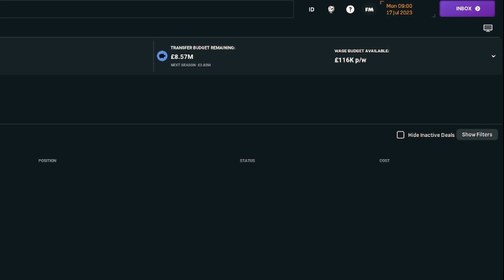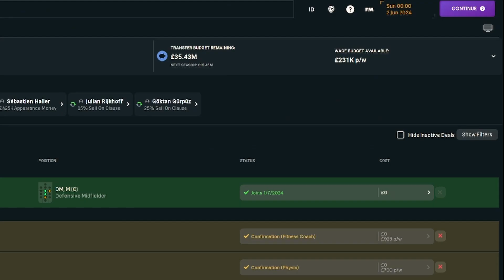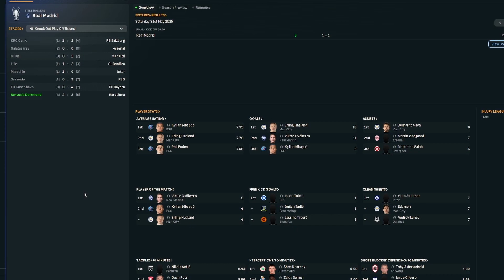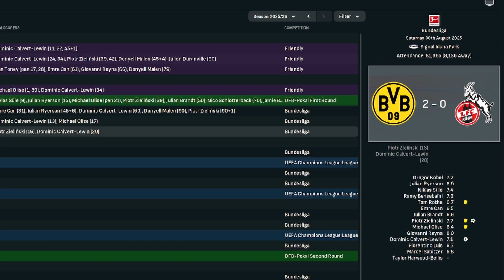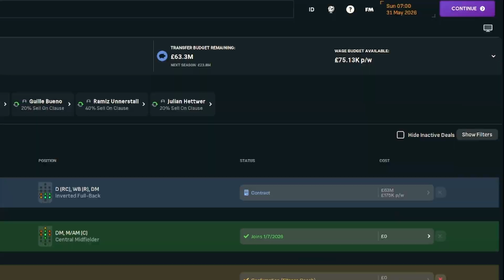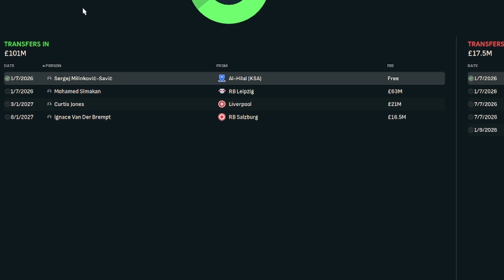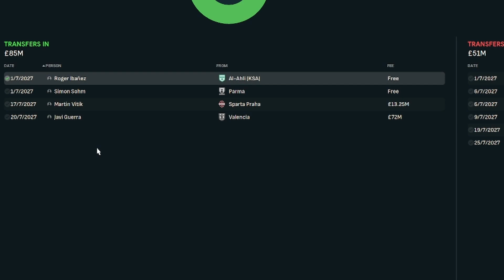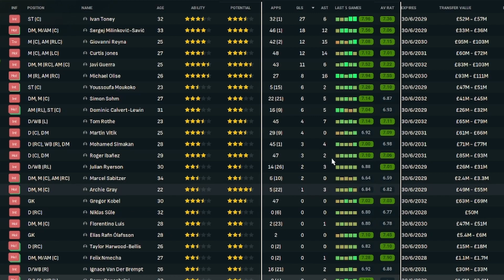Rebuilding Dortmund | FM24 Rebuilds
Dortmund finished second in the 2022/23 season having gone into the last day of the season ahead of Bayern Munich but still managing to end up finishing second.

However the 2023/24 season in real life did not go so well domestically and Dortmund finished 5th. They were 27 points behind a Leverkusen side that has had an unbelievable season but also finished 10 points behind second placed Bayern Munich who have had one of their worst seasons in recent history. Obviously things have gone better in the Champions League where at the time of recording this they still have the Champions League final to come against Real Madrid.

The aim for the rebuild is to do better in season 1 than Dortmund did in real life and then as long as we can keep our key players hopefully we can go on and with some improvements win the Bundesliga before the end of the 5 season rebuild

Uploads dropping every weekday